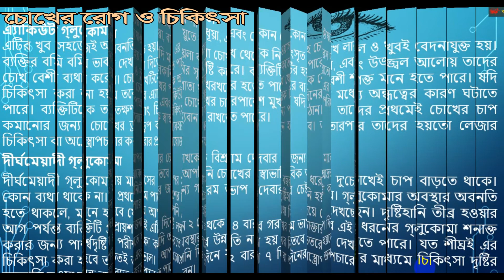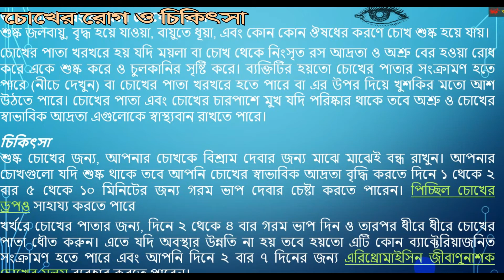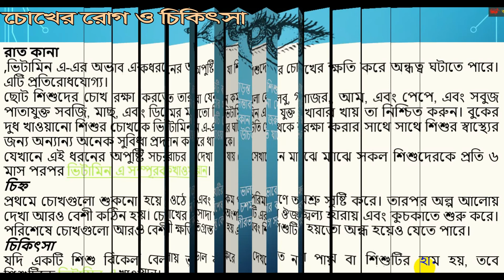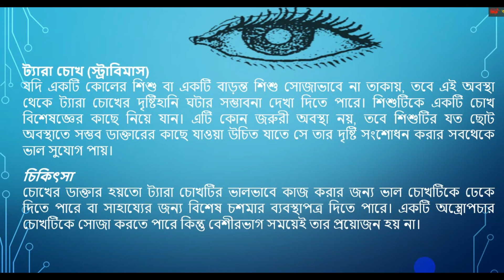চোখের সমস্যা ও তার প্রতিকার | Eye Treatment Bangla Tutorial| Symptoms and Treatment |Eye Tips